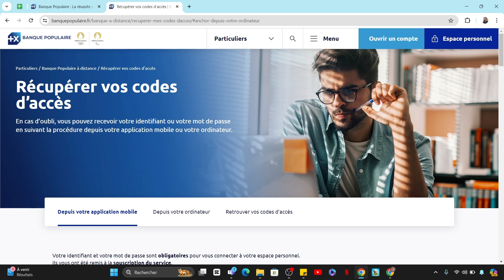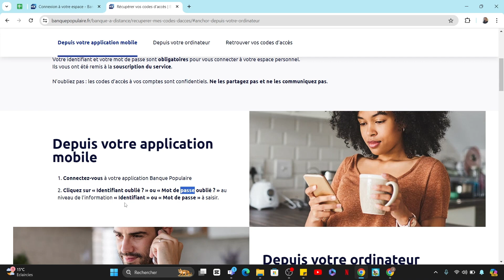Comment Trouver Son Code De Carte Bancaire Banque Populaire (2024)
Dans cette vidéo, vous apprendrez exactement Comment Trouver Son Code De Carte Bancaire Banque Populaire